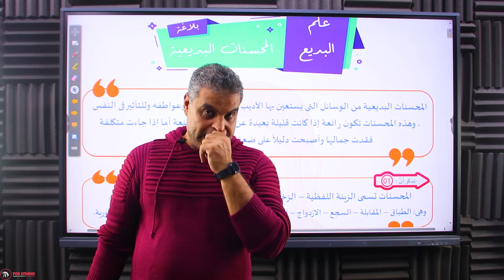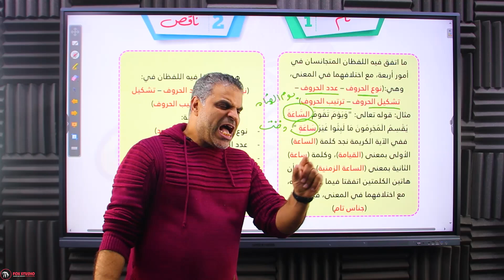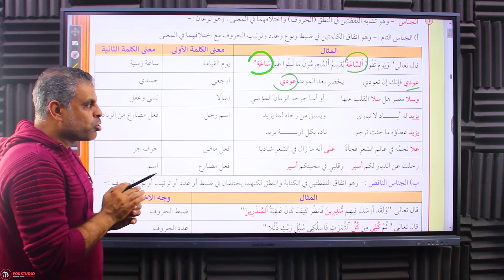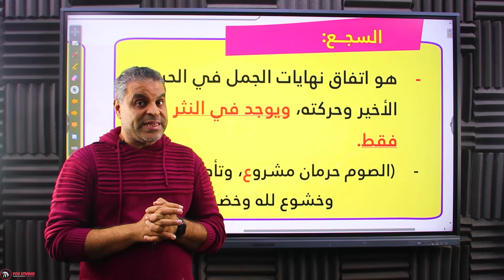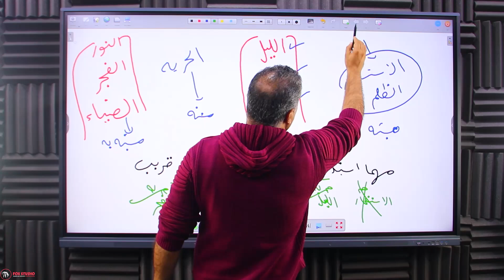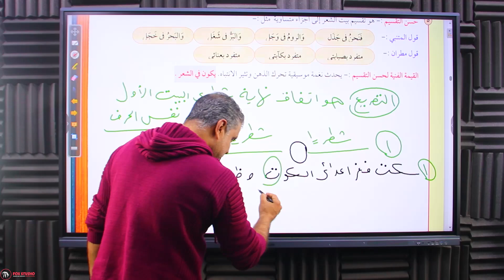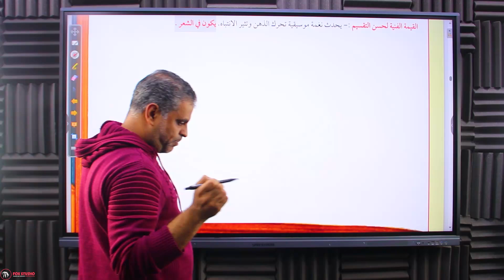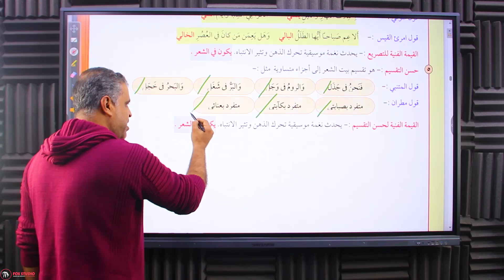شرح البلاغة المجسنات اللفظية